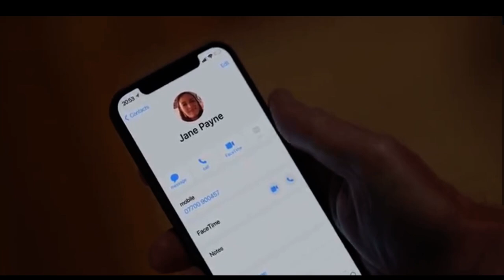Ted Lasso - Thierry Henry hates coach Beard (shut up Thierry Henry)